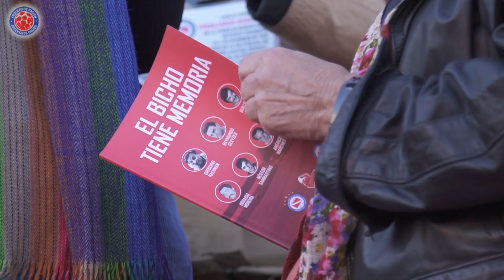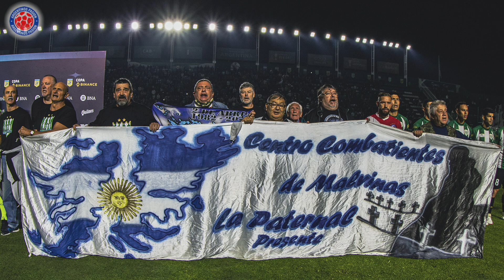HOMENAJE DE MALVINAS EN MALVINAS // Resumen semanal 65 (3/4/22)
¿Querés apoyar nuestras transmisiones, y así poder llevar al Bicho a todo el mundo, juegue donde juegue?

Por mínimo que sea, a nosotros nos sirve.
Muchas gracias!